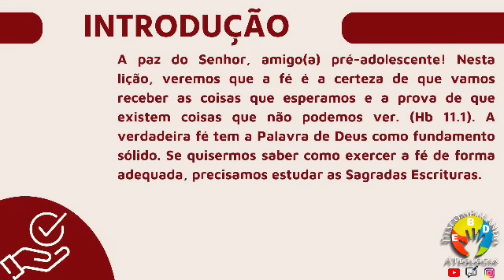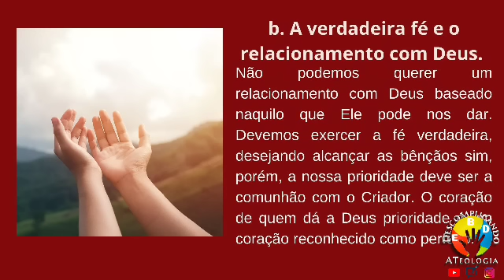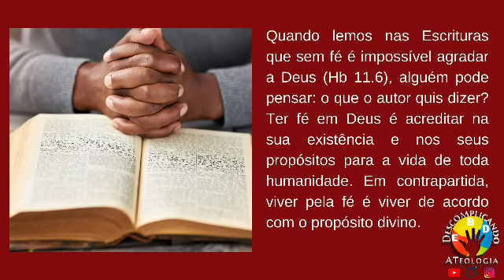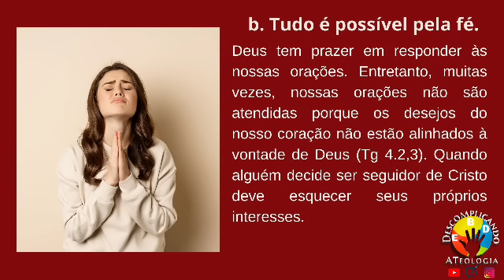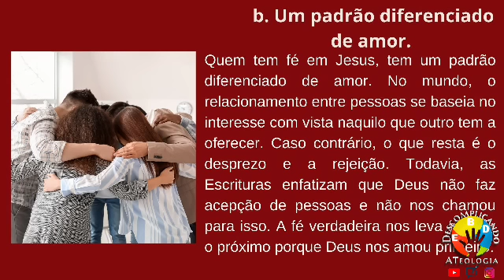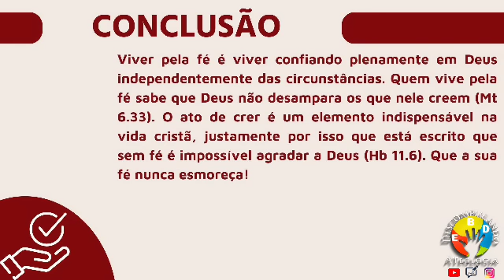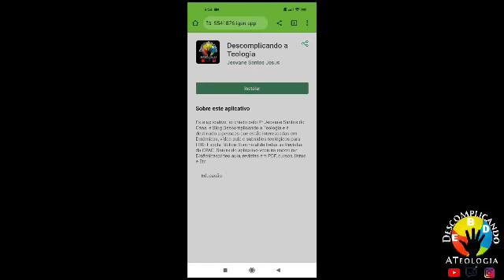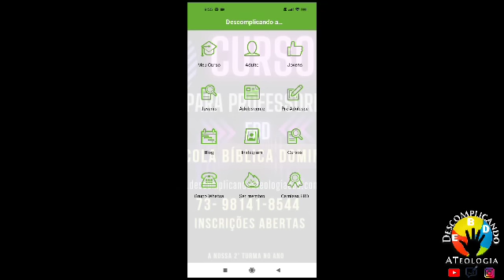EBD- Vivendo Pela Fé (Lição 3 Pré-Adolescentes) EBD 4 Trimestre 2023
Vídeo aula da lição 3 dos Pré-Adolescentes do 4 Trimestre 2023 das revistas da CPAD com o tema:
Vivendo Pela Fé.

Adequada para o pré-adolescente de 11 e 12 anos, a revista Pré-Adolescentes, a cada trimestre, dá novos conhecimentos a respeito da Palavra de Deus.
Totalmente formulada de acordo com orientação pedagógica e didática, com conteúdos didáticos atualizados.

Sumário:
Tema: Preservando os Valores Cristãos

1- A Família que Deus Criou
2- O Respeito às Autoridades
3- Vivendo Pela Fé
4- A Mentira Ainda é Pecado
5- O Valor da Honestidade
6- Praticando a Misericórdia
7- Praticando a Paciência
8- Praticando a Gratidão
9- Lidando Com a Timidez
10- Lidando Com a Raiva
11- Bullying? O que é Isso?
12- O Cristão na Escola
13 -Namorar? Agora Não!
14- A Bíblia e o Dinheiro